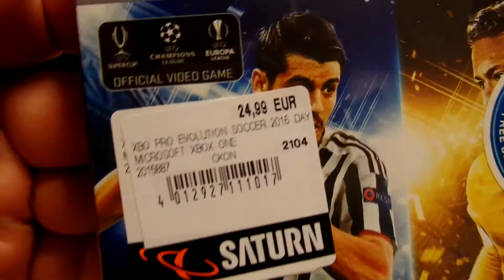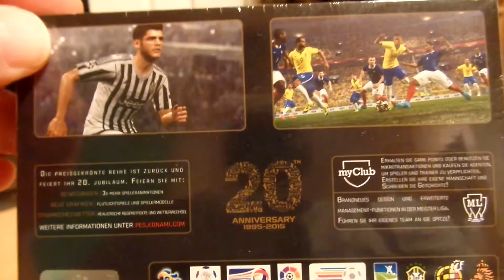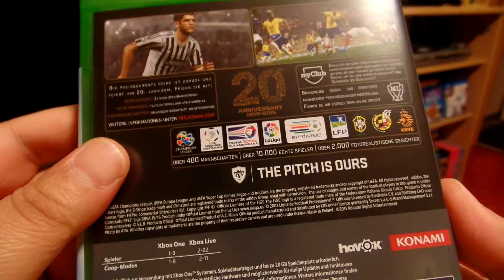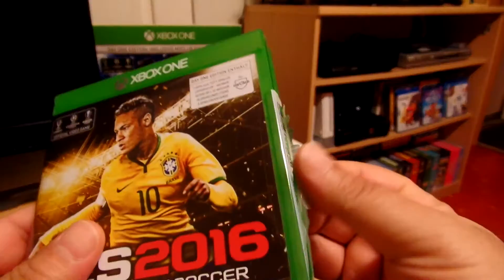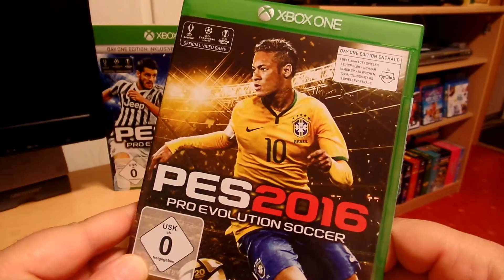XBox One - PES 2016 Unboxing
Unboxing Day One Edition PES 2016 XBox One